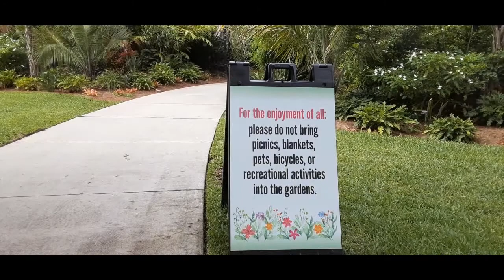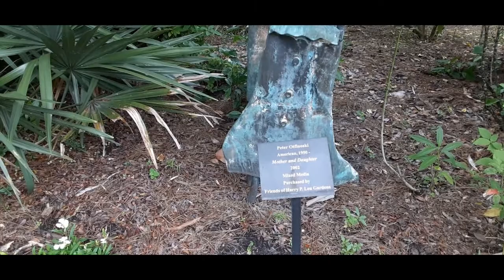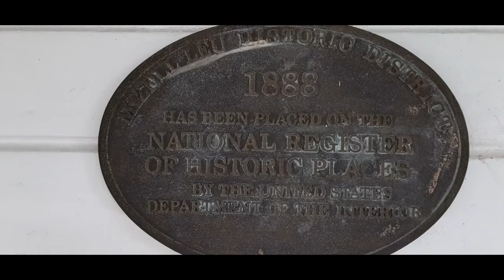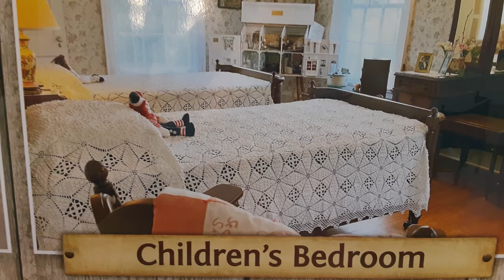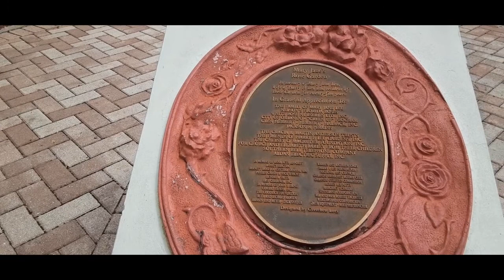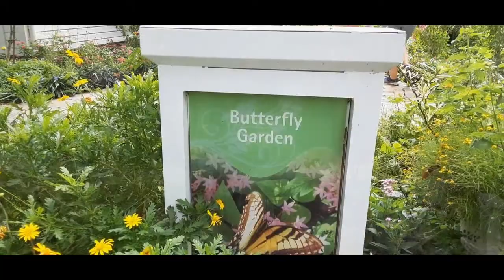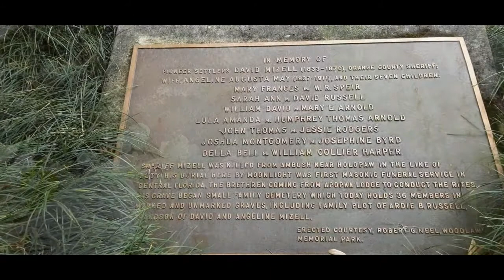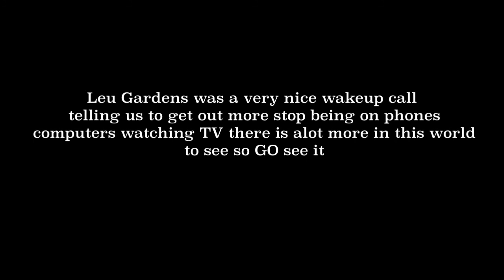Lue Gardens Orlando Florida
In this Episode we tour lue gardens
come along with us

Equipment used
Galaxy Note
Apple iPhone
Go Pro Sessions and 7
Mac Pro
Sony Camera